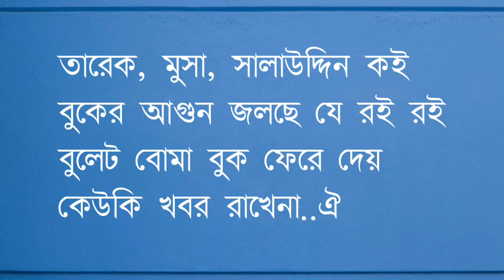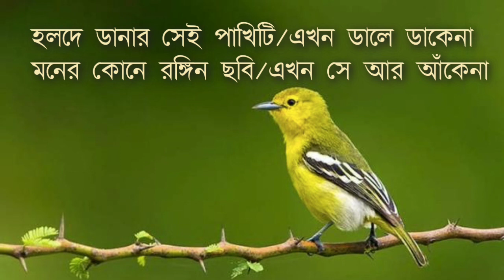গজল লেখার নিয়ম | গান লেখার নিয়ম কানুন | গজল লেখার সহজ উপায়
গান লেখার নিয়ম কানুন
গজল লেখার নিয়ম
গজল লেখার নিয়ম কানুন
gan lekhar niyom
গান লেখার নিয়ম
গান লেখার সহজ উপায়
গান লেখার কলাকৌশল
গানের লিরিক্স লেখার নিয়ম
ইসলামিক গান গজল লেখার নিয়ম কানুন

📌আপনাদের জন্যই আমাদের এই প্রচেষ্টা। আমরা অনেক যত্ন ও কষ্ট করে আপনাদের জন্য ভিডিওগুলো তৈরী করি।

✪ ANTI-PIRACY WARNING ✪
Please never try to copy our content. If you trying duplicate our any content then we are complaining your against.

হলদে ডানার সেই পাখিটি লিরিক্স
কথাঃ গোলাম মোহাম্মদ
সুরঃমশিউর রহমান

হলদে ডানার সেই পাখিটি /এখন ডালে ডাকেনা,৮*৭
মনের কোনে রঙ্গিন ছবি /এখন সে আর আকেনা৮*৭

এখন কেন ধুসর হলো মন ৯
মিলিয়ে গেল মিস্টি গোলাপ বন ১০
এখন কেন স্বপ্ন ভরা/চোঁখটি চেয়ে থাকেনা,৮*৭

এখন কেন হচ্ছে মানুষ খুন,৯
বুকের আগুন জলছে অনেক গুন৯
লরাকুদের মাথায় কেন/ বিজয় রাঙ্গা মাখেনা,৮*৭

তারেক, মুসা, সালাউদ্দিন কই ৯
বুকের আগুন জলছে যে রই রই ৯
বুলেট বোমা বুক ফেরে দেয়/ কেউকি খবর রাখেনা ৮*৭